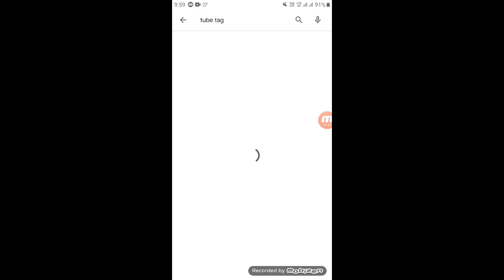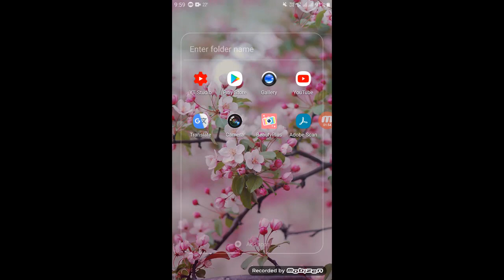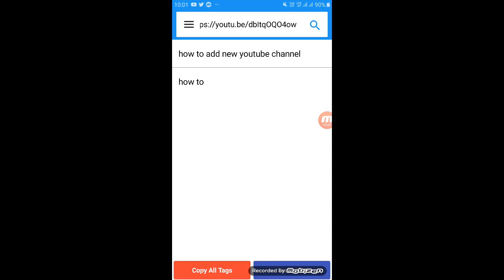How To Use Tags And Get More Subscribers And Views | Latest Tips | Full Information#22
Hello Friends
In this video, I will talk about tags. How you can grow your channel with tags and what exactly they are. What is tags abuse and from where you should get ideas for good tags?